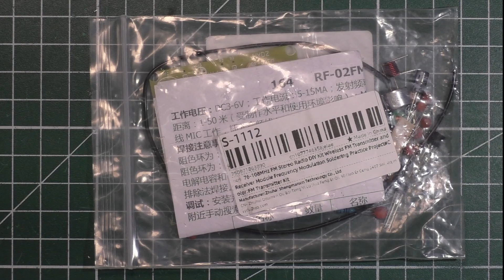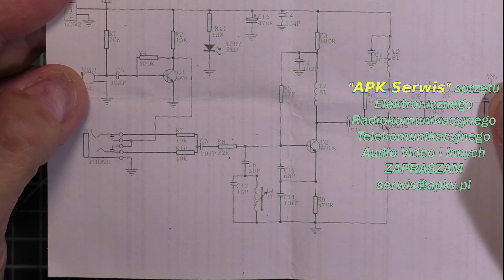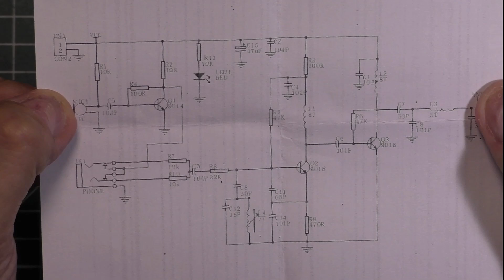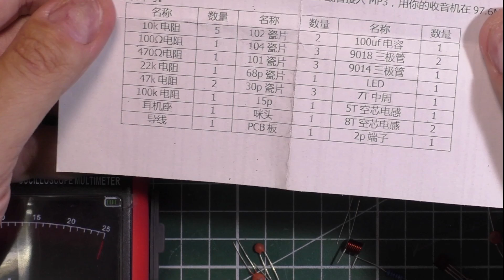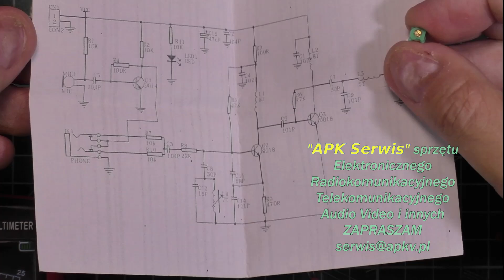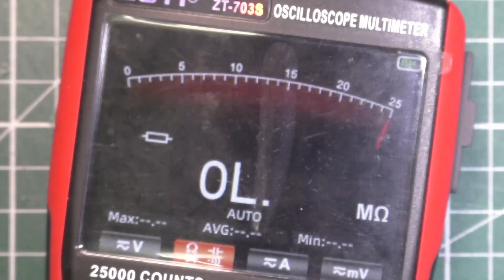ZRÓB TO SAM --- Odcinek 7 -- Zestaw "Nadajnik Radiowy FM 76 - 108 MHz"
Cykl w którym prezentuję montaż różnych dostępnych na rynku zestawów, kitów z różnymi układami elektronicznymi. Czy montaż jest trudny? Jakie mogą być problemy? Jak działa zmontowany układ? Na co warto zwrócić uwagę? O tym wszystkim będzie mowa w poszczególnych odcinkach. Seria ta powstaje jako swego rodzaju relaks i odprężenie dla mnie od codziennych prac, które wymagają dużej precyzji i skupienia. Tutaj mogę wrócić do podstaw i przypomnieć sobie jak zaczynałem i czy coś z tych, na pozór prostych, umiejętności jeszcze mi zostało.

     ODCINEK 7
W tym odcinku składam zestaw będący nadajnikiem radiowym FM.